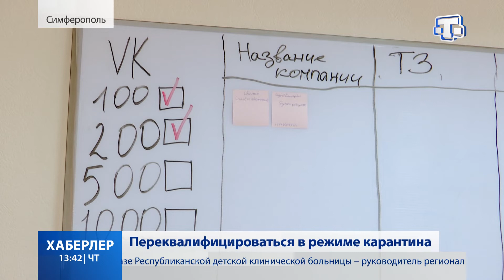Переквалифицироваться в режиме карантина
В условиях карантина в Крыму одни компании закрываются, другие − перепрофилируются, чтобы работать во благо общества. Об одном из таких предприятий, цель которого сократить нехватку масок в регионе, расскажет Руслан Минаев.